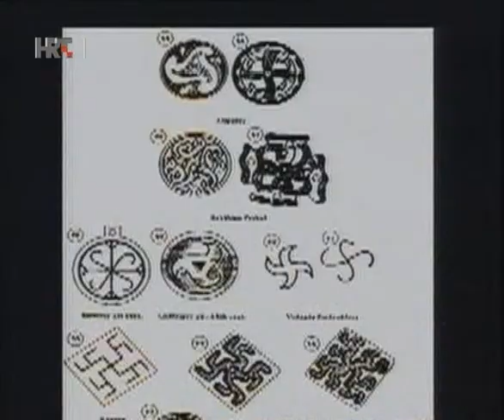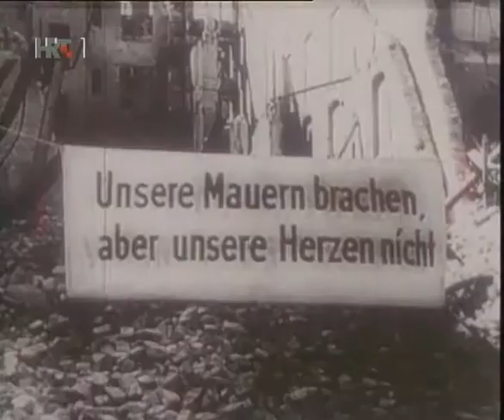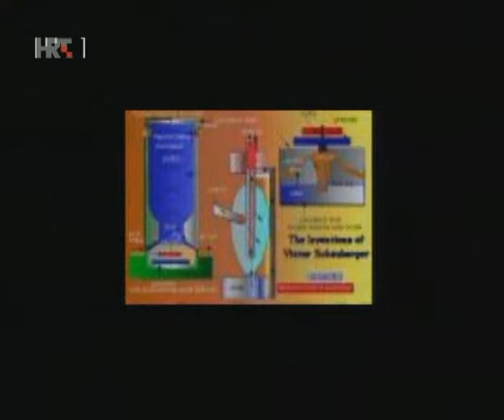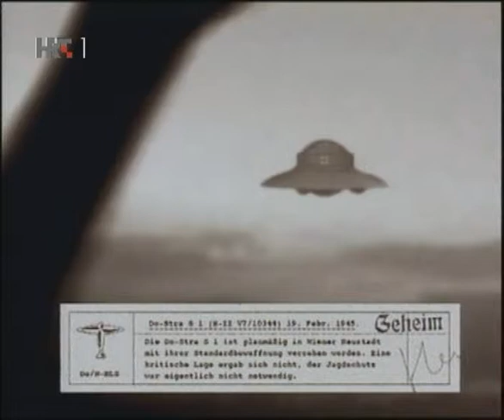Na Rubu Znanosti 2006 02 20 Okultna strana Treceg Rajha